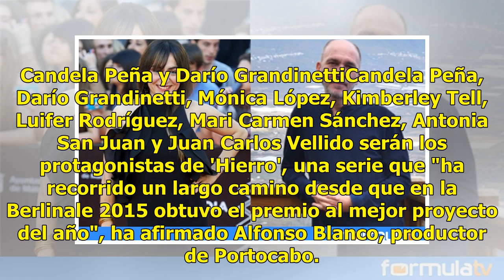'Hierro', la nueva ficción original de Movistar, confirma su lanzamiento y comienza a rodar en Cana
'Hierro', la nueva ficción original de Movistar, confirma su lanzamiento y comienza a rodar en Canarias